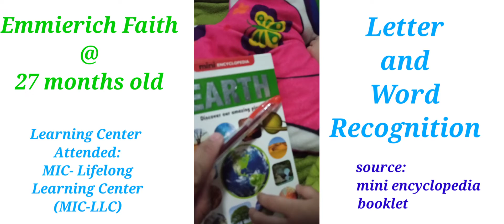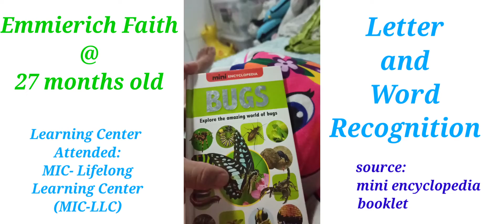Tutee's Name: Emmierich Faith| Age : 27 months old | MIC- LLC tutee | Letter and Word Recognition